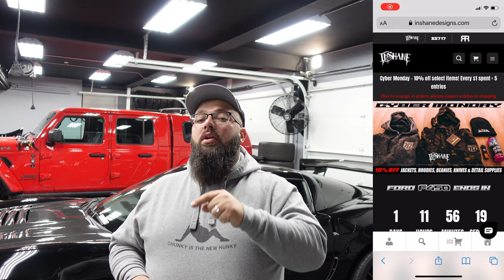Thanks for 5000 Subscribers! CYBER MONDAY DEALS!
Support our Channels below and Gain Extreme Entries. Good Luck!

2 - Leave a comment on any video posted between Nov 1st 2021 and Jan 31st 2022. 1 comment = 1 FREE entry. 1 comment per video.
$1 spent = 3 Entries!
Good Luck!

1 - Sonic S9, 8 drawer Tool Box
1 - Bit Socket Set 1/4" 3/8" 1/2", 139-PCS - MEDIUM
1 - Pliers, Chisel, & Hammer Set, 17-PCS - MEDIUM
1 - Screwdrivers, Wrench Set, 29-PCS - MEDIUM
Delivery to address in Contiguous United States of America